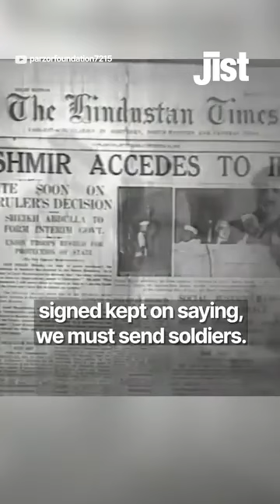Back in 2002, this is how SamManekshaw recounted his days of glory.